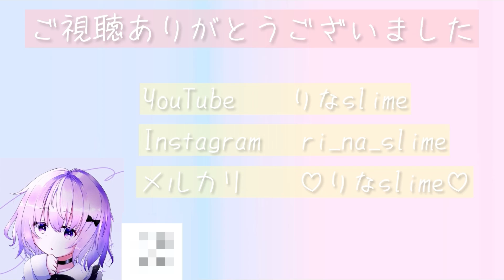〜1分でさくっと見れる〜🍒ヨーグルトスライム🍒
今回は字幕なしですー！
このスライムはヨーグルトをイメージしたボンドスライムです🐮ヨーグルト好き(*ฅ́˘ฅ̀*)♡
最近アングルかえた✌️鼻息入ってたら見逃して（）
このスライム今度DIYスライムになって出てきます〜ෆ̈

前回の1分以内でさくっと見れるシャボン玉スライムが、たくさんの人に見てもらえて嬉しい♥

ʚ♡ɞ ʚ♡ɞ ʚ♡ɞ ʚ♡ɞ ʚ♡ɞ ʚ♡ɞ ʚ♡ɞ
コメント必ずお返しします〜
たまにコメントが消えてしまう事がある為1日以内に返事が来なければ消えてます。

・仲良くしてください！！
・雑音、カメラに手が当たる音など入っています（ ;  ; ）初心者ですのでご許しください。

*･SNS*･゜まとめ